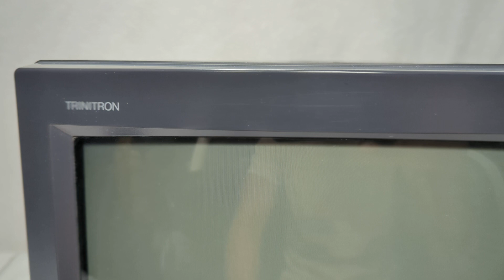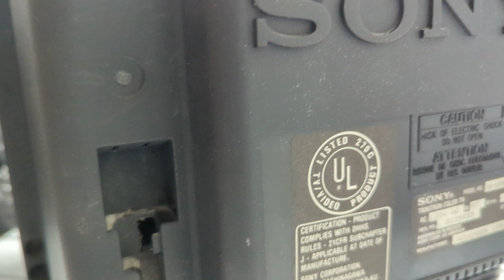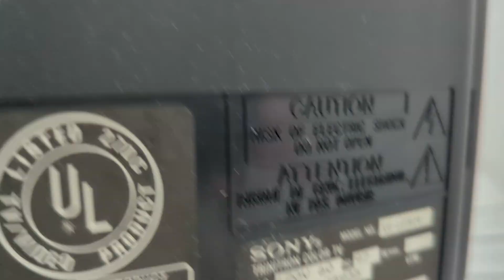Video Demonstration on 8/7/2023 of Sony Trinitron KV-13TR24 13" CRT TV Retro Gaming Vintage